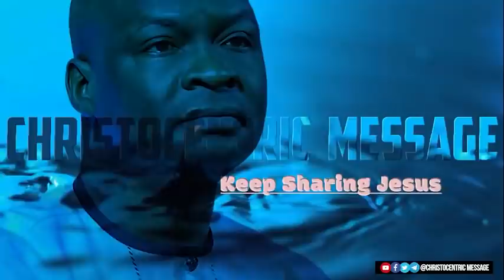Thursday Midnight Blessings, 20th January, 2022 - Apostle Joshua Selman | Good Word Before